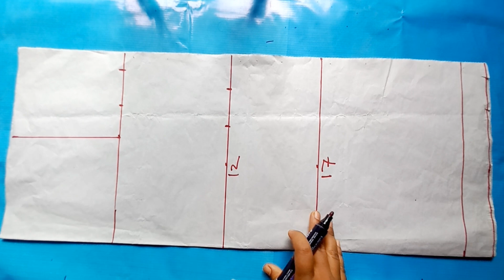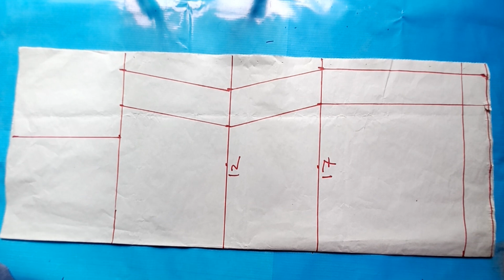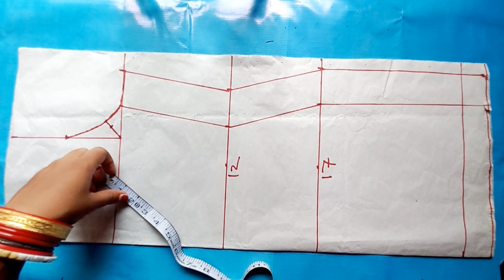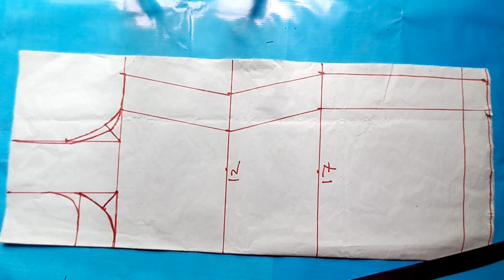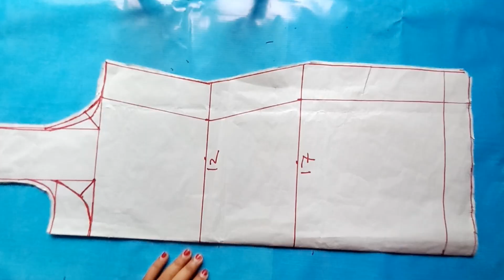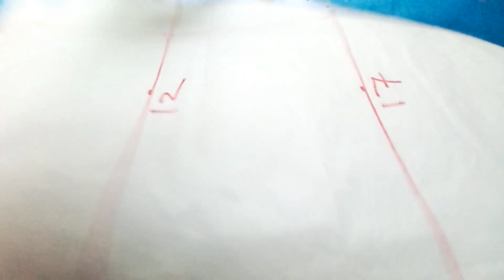simple Kurti paper cutting | ସହଜରେ ସିଖନ୍ତୁ କୁର୍ତ୍ତୀ ଫାର୍ମା କଟିଂ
Hello Friends

I will teach you All:  How to cut and stitch of female and baby dresses in

the easiest method

 How to make the Latest design dress. How to become a Designer.

Amazing design from very simple stitching.  How to make fabric Ladies Purse.

Note: Most important, I will teach you very Short cut

So please 🙏 🙏🙏  Support & Love ❤️